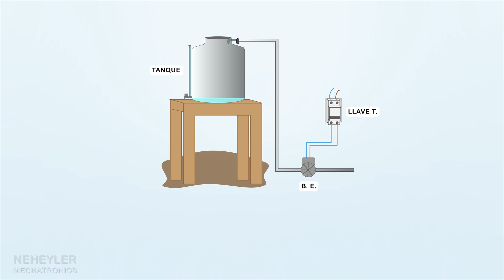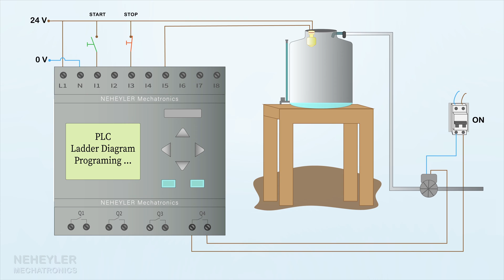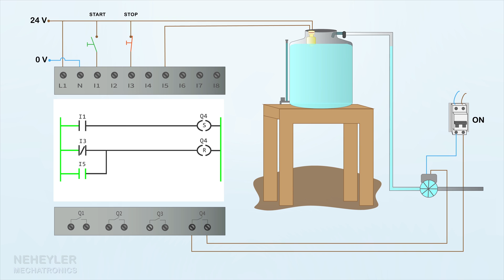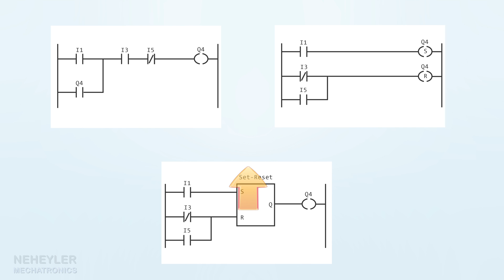EJEMPLO BÁSICO DE AUTOMATIZACIÓN | DIAGRAMA LADDER Y PLC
En este video se explica un ejemplo de como automatizar el "llenado de tanque" de nuestra casa. Para ello se usa un PLC, pulsadores, sensor de nivel, etc.
La programación del PLC se hace con el lenguaje de contactos (LADER o KOP).
NOTA: EL proceso que se muestra en el video, solo es con fines educativos, ya que para automatizar un tanque no siempre se va a usar un PLC, también puede hacerse sin este elemento.

B. A. Y.